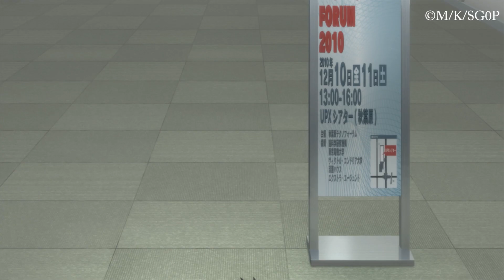Steins;Gate 0 - Clip #01 (dt.)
Man darf eben nie nach dem Aussehen gehen :)

Steins;Gate 0 - Vol. 1 jetzt vorbestellbar und ab 14.11. auf Disc erhältlich! Hol dir den passenden Sammelschuber gleich dazu!